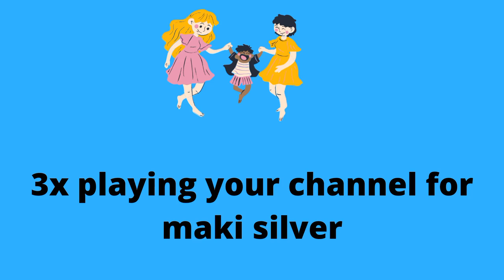WELCOME TO MY MEMBERSHIP AND GET BENEFITS&PERKS-MAKI MINI CHANNEL